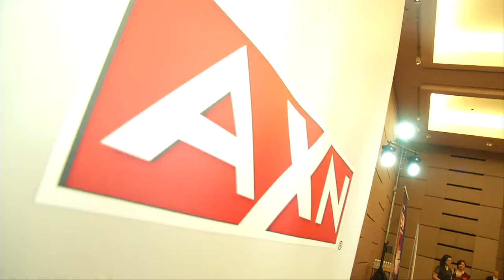MeleTOP - Asia's Got Talent Ep132 [12.5.015]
Jom kita dengar apa kata juri-juri Asia's Got Talent, Mel C & David Foster, tentang peringkat akhir program ni!